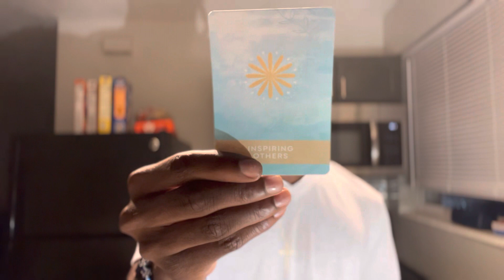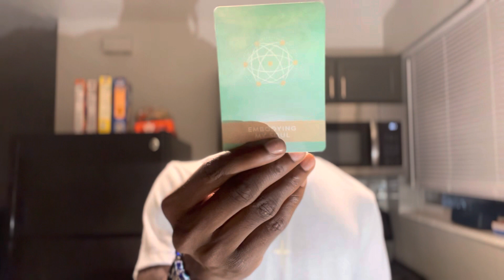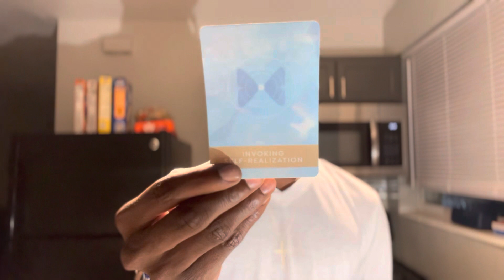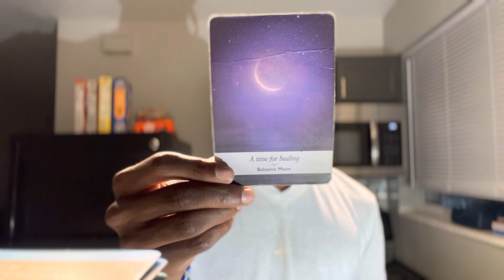CAPRICORN ♑️ “ You’ve been tested . Now you see what’s up. Move accordingly 🫰🏿”